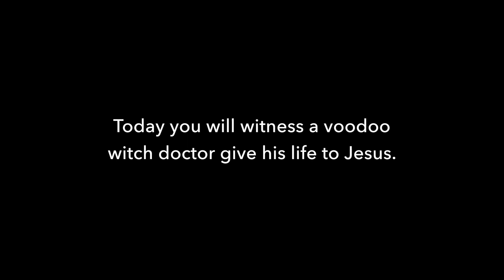Hope Preview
A witch doctor gives his life to Jesus after a box of donated food changed his heart; women share their stories of triumph after Love A Child’s committed involvement gave them a unique opportunity to provide for their families.